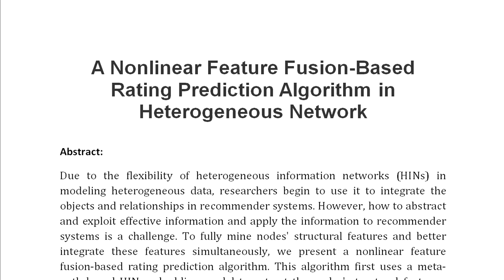A Nonlinear Feature Fusion Based Rating Prediction Algorithm in Heterogeneous Network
IEEE PROJECTS 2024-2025 TITLE LIST

Support Including Packages
Complete Source Code
Complete Documentation
Complete Presentation Slides
Flow Diagram
Database File
Screenshots
Execution Procedure
Readme File
Video Tutorials
Supporting Software
Support Specialization
24/7 Support
Ticketing System
Voice Conference
Video On Demand
Remote Connectivity
Document Customization